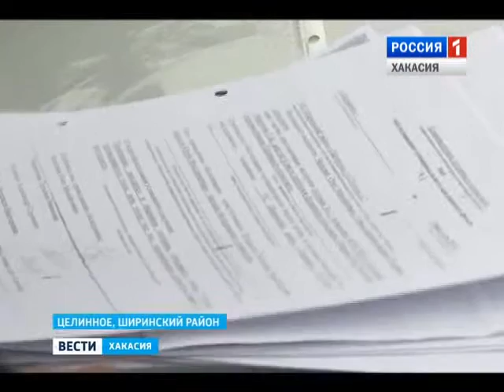Вечные времянки. Барак в Целинном держится только на энтузиазме жильцов 06.04.2016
О переезде в новые квартиры давно мечтают обитатели ветхих домов села Целинное Ширинского района. Их история банальна - дома возведенные как временные стали постоянным пристанищем уже для нескольких  поколений сельчан.